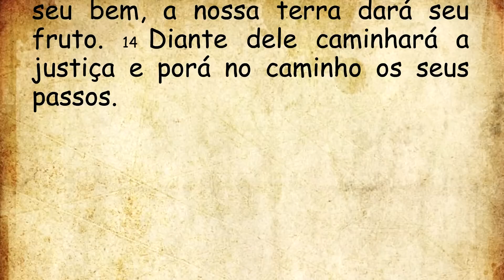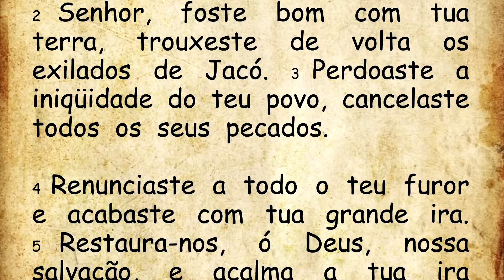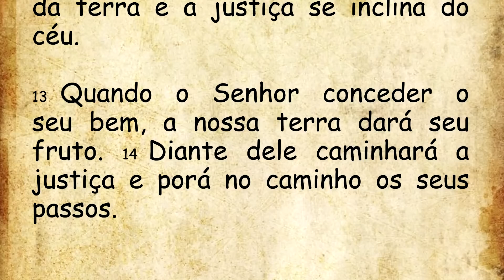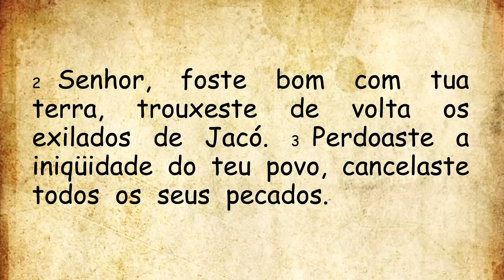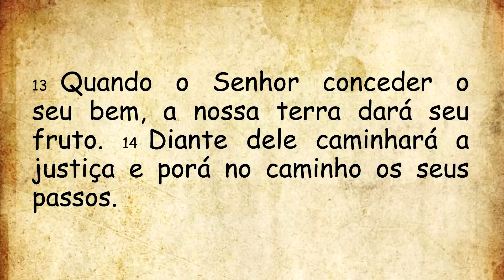DIÁRIO ESPIRITUAL MISSÃO BELÉM - 14/12/2022 - Sl 84(85)